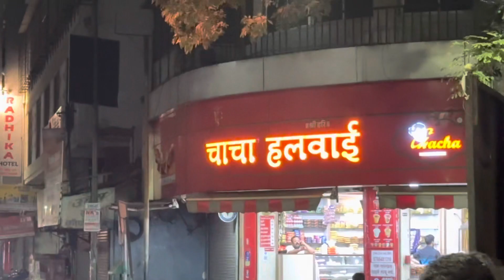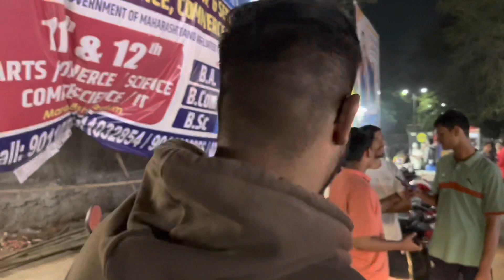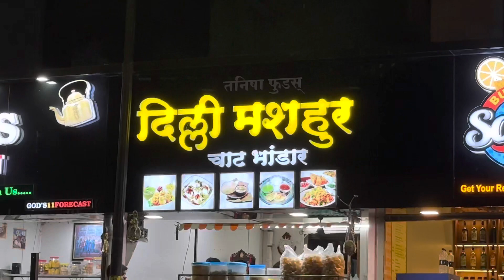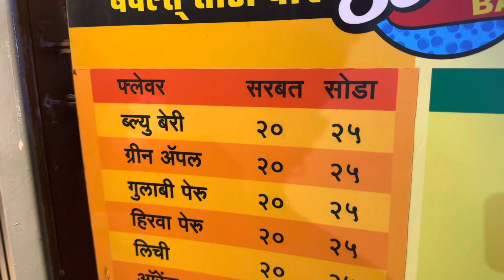Classic 350 Accident and Nana Peth || Pune || Vlog 03